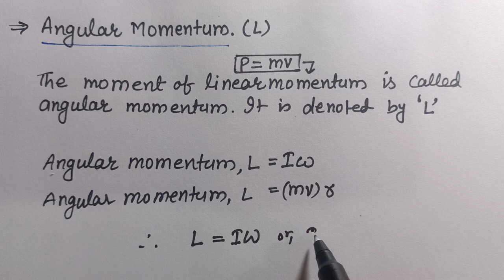Class :11 // Phy // System of Particles of Rigid body Part :03 // By : Sunny Sir